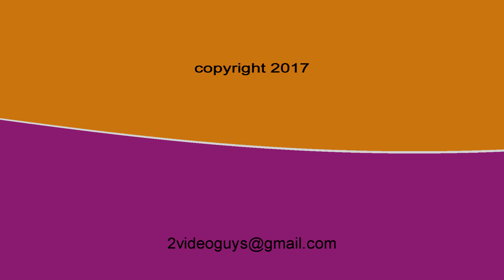Mahaila El Helwa - Pyramid Road 2017 - North Carolina/USA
Mahaila El Helwa in North Carolina/USA - Pyramid Road March 2017 organized by Debbie Kieslich.